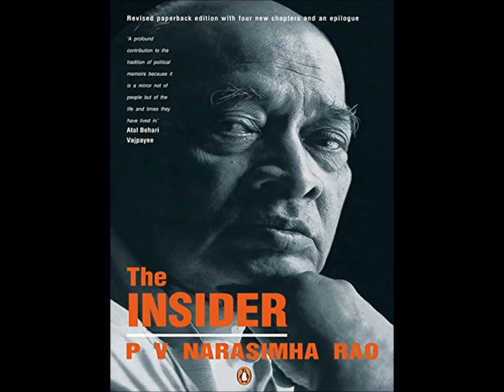P.V. Narasimha Rao Song - PV - పి.వి. నరసింహారావు - గీతం - Noojilla Srinivas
ధృవతార పివి - తెలుగు వారి ఠీవి - గీతం - నూజిళ్ళ శ్రీనివాస్
P.V. Narasimha Rao song by Noojilla Srinivas

A Lyrical tribute to Sri P.V. Narasimha Rao garu, Ex-Prime Minister of India and Pride of Telugus on the occasion of his centenary celebrations

Lyrics/ Singing: NOOJILLA SRINIVAS
Rajamahendravaram
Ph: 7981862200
ధృవతార నీవు పీవీ!
*పల్లవి:*
శాశ్వతమై నిలిచే ధృవతార నీవు పీవీ
విశ్వమంత మెచ్చిన మా తెలుగుజాతి ఠీవి
సహస్రాబ్దులైనా వెలుగొందు చిరంజీవి
మహోన్నతమ్మైన కీర్తి ప్రతిష్ఠలు నీవి
ప్రియ భారత నేతగ నీ చరిత అద్భుతం
నవ భారత నిర్మాతగ నీ ఘనత శాశ్వతం!

*చరణం-1:*
పాములపర్తి వేంకట నరసింహారావుగ
(నిను) ముద్దుబిడ్డవని తలచెను తెలంగాణ నేల
సామాన్యుని స్థాయి నుండి దేశాధీశునిగా
నువు ఎదిగినంత పులకించినదోయి తెలుగు నేల
చాకచక్యముగ సాగగ నీ నేతృత్వం
లోకమంత తెలిసెను భారత ఔన్నత్యం!

*చరణం -2:*
బహుభాషల నీ ప్రతిభకు సాటి లేనె లేదుగా
మృదు భాషణమే నీ ఘన భూషణముగ మారెగా
రాజనీతిజ్ఞతలో చాణక్యుడు నీవుగా
తేజరిల్లు సంస్కరణల సారధివైనావుగా
నీ ప్రతి అడుగు భవితకు మార్గదర్శకం
నీ జీవితమే జాతికి స్ఫూర్తి దాయకం
రచన: నూజిళ్ళ శ్రీనివాస్
రాజమహేంద్రవరం
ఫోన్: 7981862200